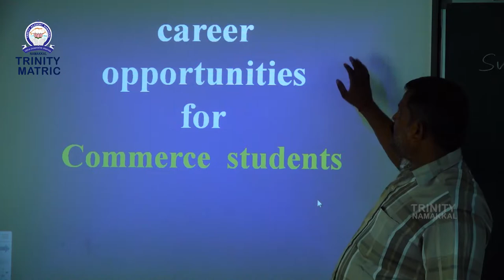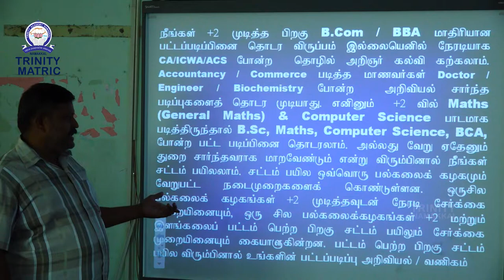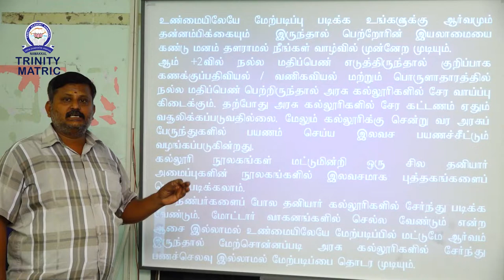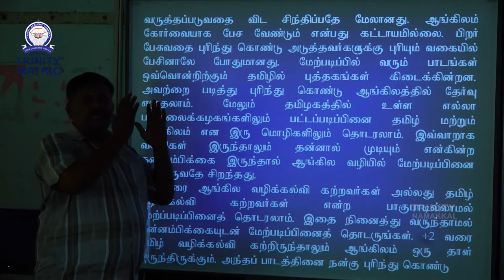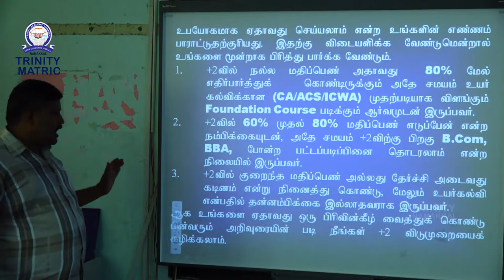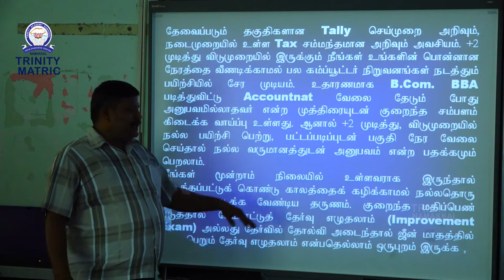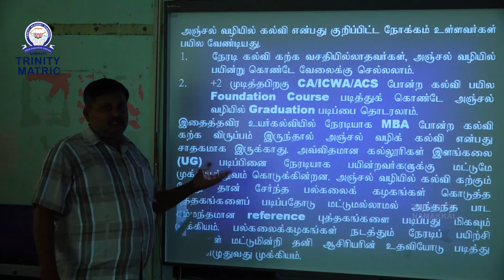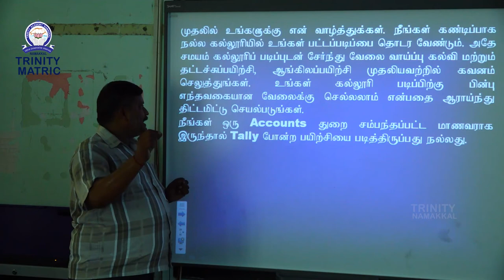27062020 6 11 COM